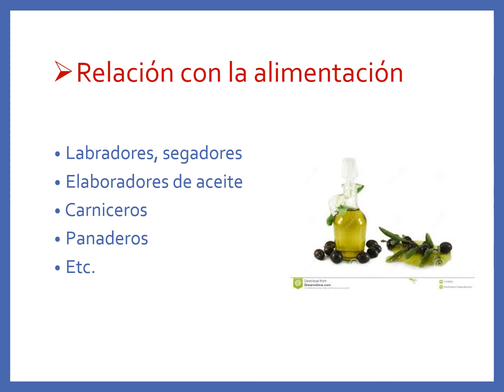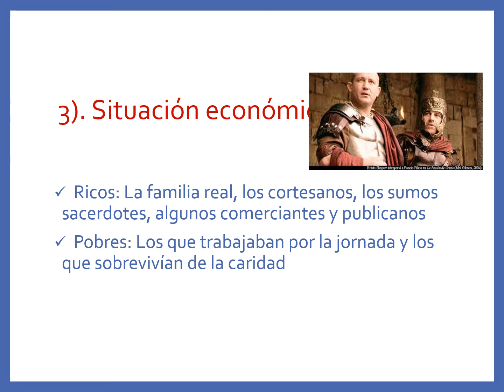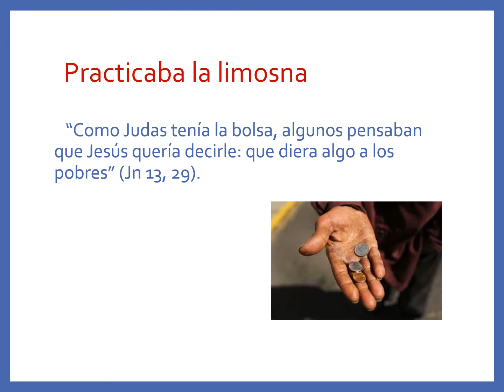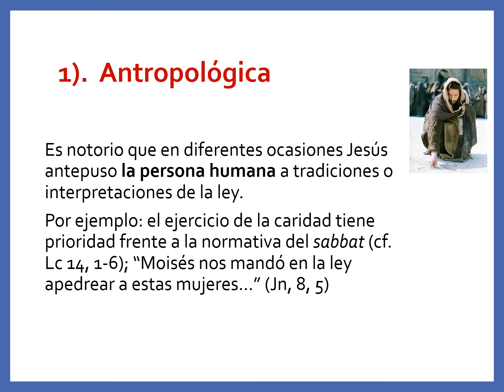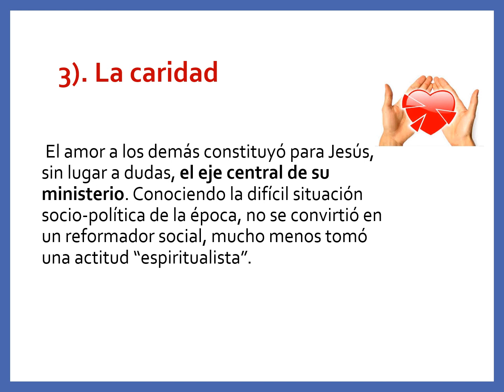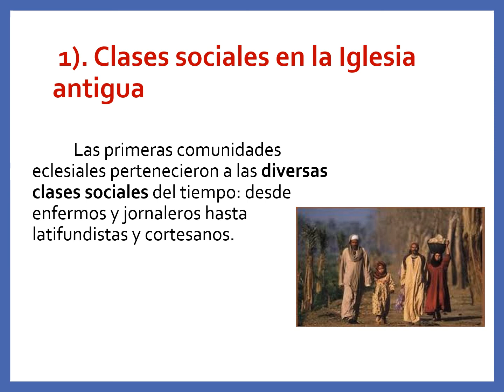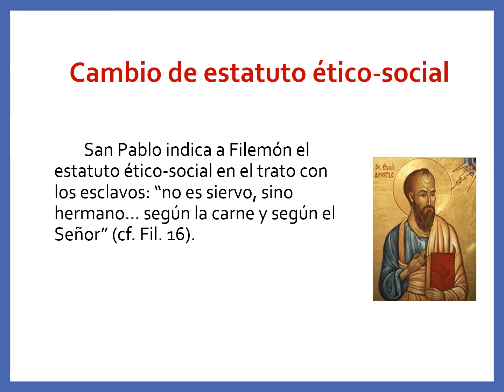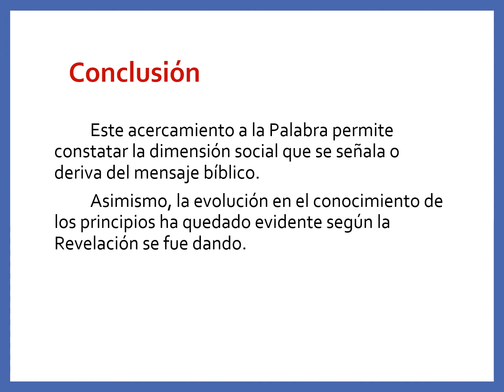08 Biblica 03 lizardo